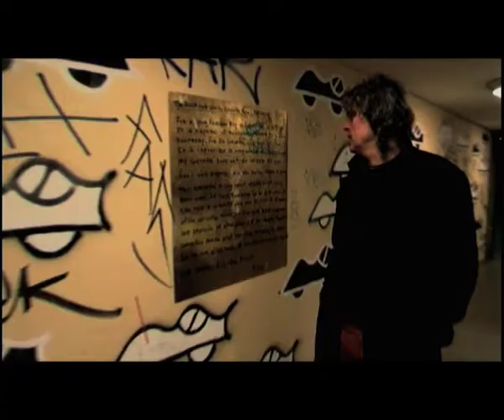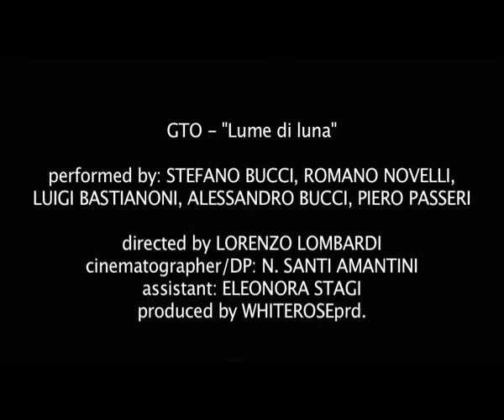GTO - Lumediluna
The official Videoclip of the new single "LUME DI LUNA" by GTO, shooting in Berlin 2009.
Video ufficiale della canzone "LUME DI LUNA" dei GTO dall'album GTOSPECIAL.

Label: ROADSHOW
Directed by Lorenzo Lombardi
Produced by WHITEROSE PICTURES